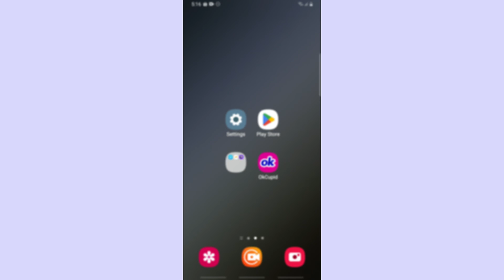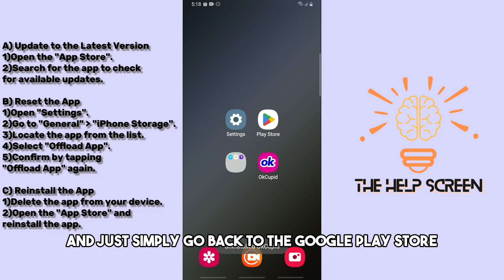How to Fix OkCupid App Not Working - Multiple Solutions! (Apple & Android)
In this tutorial, I'll guide you through the steps to fix the OkCupid app when it's not working properly. Whether it's a connectivity issue, app crash, or settings problem, this comprehensive guide covers all the potential fixes.
Got questions or need more help? Drop them in the comments below, and I’ll respond as soon as I can!

This video is specifically designed to provide informative, helpful guidance on solving digital issues. The information presented has been thoroughly researched and sourced from reliable outlets, including reputable websites, official documentation, social media forums, and user-generated content. We strive to ensure the accuracy, reliability, and clarity of every tutorial and guide shared with our viewers.

The Help Screen is a YouTube channel that focuses on delivering up-to-date, comprehensive content related to technology, apps, troubleshooting, and digital problem-solving. Our mission is to offer informative, original, and unbiased content that empowers users to navigate their digital world with ease and confidence.

We respect the intellectual property rights of others. We will immediately take action to either provide proper credit or remove the content in question.

Content Credits:
The visual content in this video has been sourced from trusted platforms, including stock footage libraries, official websites, and publicly available media. Additionally, the information presented in this video has been gathered from reputable data sources such as app documentation, trusted digital forums, and online resources.

The video has been professionally edited to deliver high-quality, engaging content that is both informative and visually appealing to our viewers.